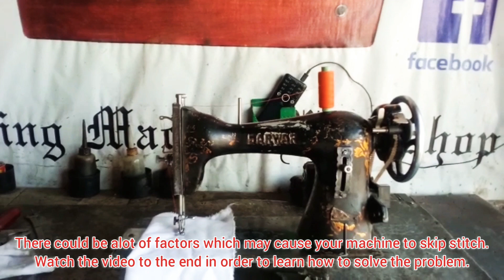Skip stitching problem on VINTAGE Sewing Machine |Thread problem & how to fix it | English Subtitles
How to fix issues with Skipped Stitching on your sewing machine.

शिलाई नही आ रही है